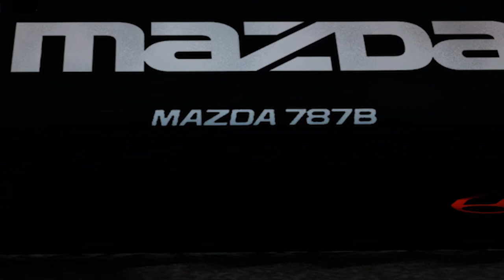Mazda 787b | Track + BeamNG (Link in desc)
Hello again!
This is the Mazda 787b - Group C Le-man prototype made in Japan.
It has 4 rotor engine, that produces about 750 hp and 11 000 rp/m.
This mod got leaked on some sh!tty sites that have viruses so I've decided to put AUTHOR'S link here:
Some credits (I forget bruh):
Mazda New Zeeland
Mazda Canada
RotaryPerformances
 Song: Ross Bugden - Run